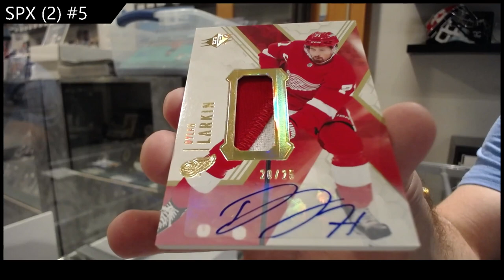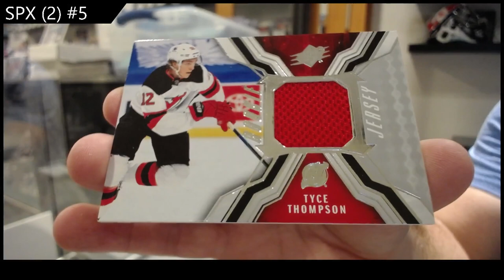21-22 Upper Deck SPx Hockey 2 Box Break - C&C GB #19,518